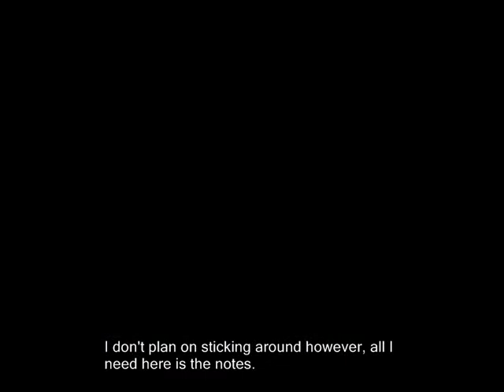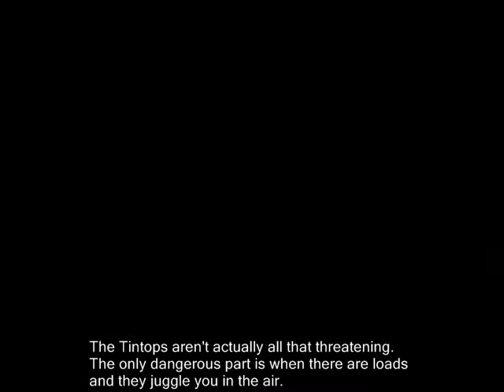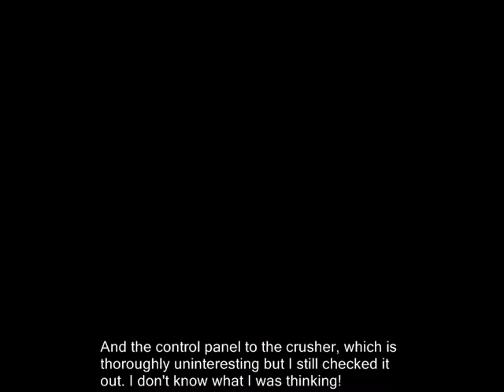12-1: Grunty Industries!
Original video upload date:  Dec 1, 2008 17:32

🎵 2022 commentary 🎵

warning! negativity ahead! the next handful of videos are probably gonna see lots of me complaining about grunty industries! you know why? because grunty industries fucking sucks!

phew... maybe i should talk about how i actually presented the LP videos when i first published them back in 2008/9. each level was bundled into one update, and split into multiple chunks to get it to stay under the 20 minute dailymotion timer. but i didn't trickle them out one by one, rather i posted them all together - so i’d be like ‘here’s update 8! jolly roger’s lagoon!!!’ and present parts 1-4 all together as one big update.

the reason why that's relevant is because grunty industries here is the only time that was different. i cant remember why, but for some fucking reason the update took way longer than usual. probably because this level is a complete ball ache! i had all the footage but something in the recording / editing / subtitling / exporting / uploading took ages. the people in the thread convinced me to post the individual pieces as and when they were ready rather than wait to post all of them together… i guess they were thirsty and desperate for content and were happy to have it drip fed to them, like the salivating hounds they were? so i did that for the grunty industries update, hence why all 5 of these videos have different upload date / times.

to my knowledge this is the only time it happened this way. i didn't like it! it kinda stressed me out. i never did it again. was it worth it? i really don't think so. but what i do remember is that i made a cool jigsaw-ified version of the update picture and filled it in with one fifth of the pieces each time i posted an update, so the puzzle got gradually more completed until the last update capped it off. that was fun!

🎵 Links & Information 🎵